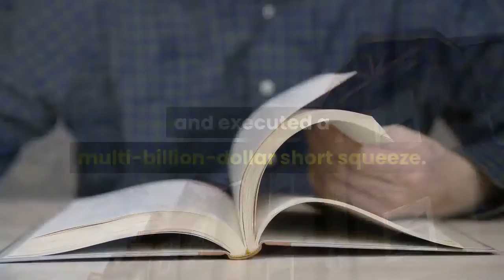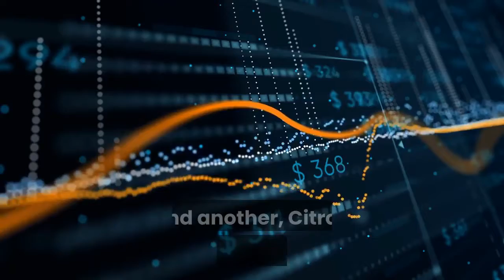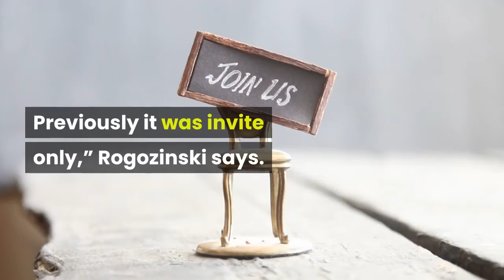Founder Of WallStreetBets Discusses Why The Group Unleashed Chaos On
From his apartment in Mexico City, Jaime Rogozinski has spent some time over the last couple days contemplating an uncomfortable thought: whether he’s become a latter-day Dr. Frankenstein, his out-of-control creation being the stock-trading Reddit community known as WallStreetBets that has whipsawed financial markets and executed a multi-billion-dollar short squeeze.“Am I Frankenstein?” he asks out loud. “No.” Because unlike the fictional character, Rogozinski believes he moved with intentionality, knowing exactly what he was unleashing. “I saw this coming,” he says. “What’s being accomplished now is what Occupy Wall Street tried and failed to do—a power shift, a shift in some control from Wall Street to Main Street.”What’s he talking about exactly? Beginning last week, WallStreetBets, a 3 million-person group of mostly young, mostly male amateur investors, banded together to rocket the stock of video-game retailer Gamestop into stratospheric orbit—from around $40 a share to over $400 a share. They did it to turn up the pressure on several hedge funds who had sold the stock short, taking positions that would rapidly decrease in value if shares went up. The Redditors, collectively, had decided the company—an ailing artifact of a different era with declining sales for three straight years—deserved a lifeline. And in the process, they got to shove their fingers in the eyes of finance’s elite. Put understatedly, their plan worked. One of the hedge funds, Melvin Capital Management, reportedly needed a $2.75 billion emergency cash infusion to keep operating, and another, Citron Research, cried uncle and closed out its Gamestop investment. The little guys had conquered the giants, adopting tactics the goliaths themselves often use to move stocks and ply the markets, like derivatives trading and the orchestrating of a concerted PR campaign.“You have a group of individuals who have managed to force their way into a seat on the most exclusive poker table. Previously it was invite only,” Rogozinski says. “They're doing something pretty crazy.”There’ve been some immediate consequences. Buoyed by their Gamestop success, WallStreetBets has already turned its attention to several other stocks, piling into AMC, the movie theater company, and BlackBerry, catapulting those shares too. The Reddit-based sieges have been the week’s predominant financial news story. Everyone seems to be rapaciously following it, even the White House, which said on Wednesday the administration and Treasury Secretary Janet Yellen were monitoring the situation. While authorities have yet to take any direct steps against the Reddit traders, Robinhood, a popular broker among young investors, decided it would, and on Thursday, Robinhood limited its customers’ ability to trade Gamestock and AMC. Another consequence: a lot of questions raised about what exactly WallStreetBets is. In some ways, it’s hard to know much about it.